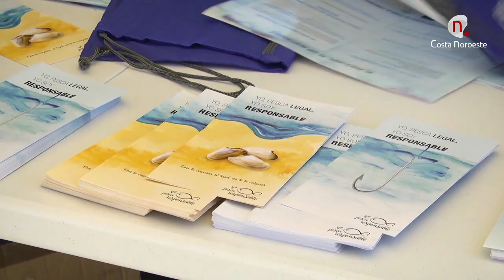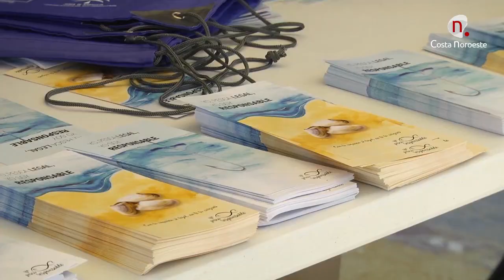Noticias, Campaña informativa sobre la importancia de la pesca legal y responsable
Campaña informativa sobre la importancia de la pesca legal y responsable.